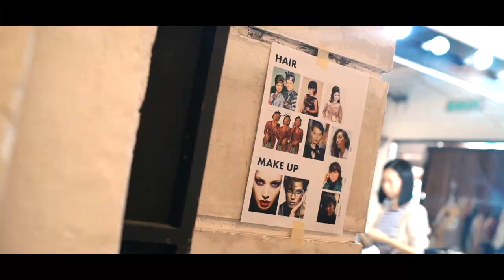Melinda Looi Raya 2019 Collection 'PULANG' teaser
Melinda Looi’s Raya Collection 2019, 'Pulang’ takes us back to traditional designs, while introducing new elements inspired by the Lotus flower. A truly Melinda Looi signature collection.

Let’s celebrate the season and bring our tradition back to life!